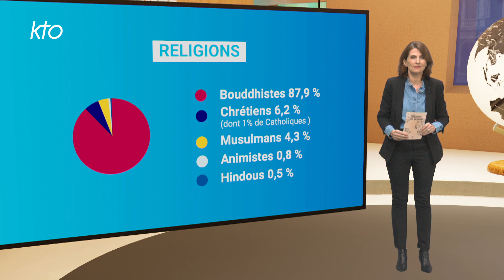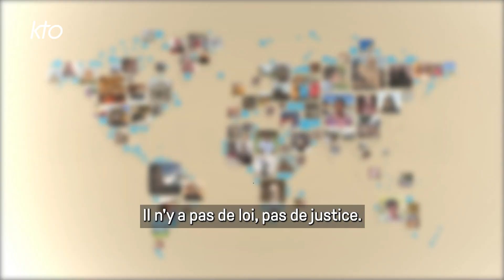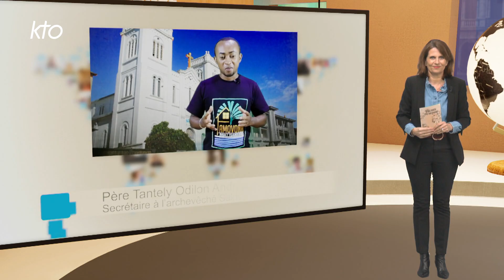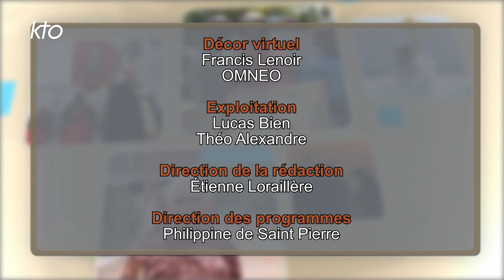Birmanie: les souffrances des chrétiens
2 ans après le coup d'Etat militaire en Birmanie, le pays s'enfonce un peu plus dans le chaos. Les conflits armés opposant les partisans de la démocratie à la junte sont quotidiens dans de nombreux Etats. Conséquence : plus d'1 million et demi de personnes sont déplacées. De nombreuses familles vivent dans des abris de fortune dans la jungle. Les chrétiens n'échappent pas à ces souffrances : de nombreuses églises et villages chrétiens ont été brûlés.